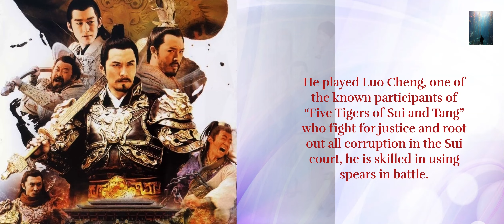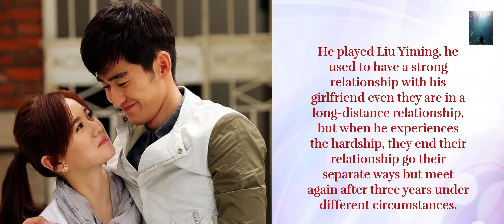Zhang Han Lists of Dramas Part 2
Lists of Chinese Actros
Episode 1: Zhang Han
1.1. Facts about Zhang Han
1.2. Zhang Han Lists of Dramas Part 1
1.3. Zhang Han Lists of Dramas Part 2